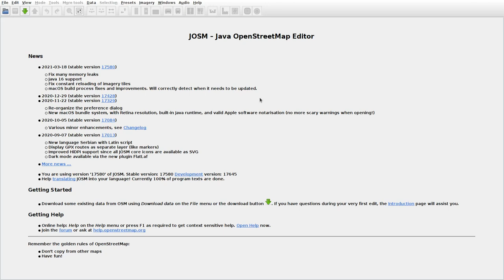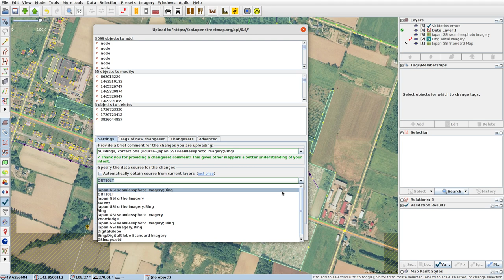JOSMrec0684 2021 03 24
Japan. Hokkaido. Ebeotsu. Tracing buildings (mainly) in JOSM for openstreetmap.